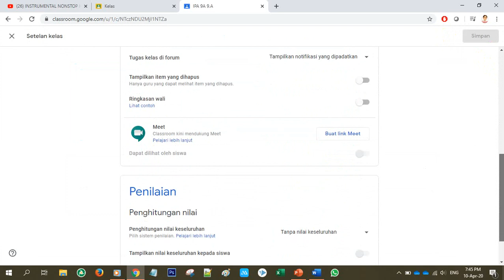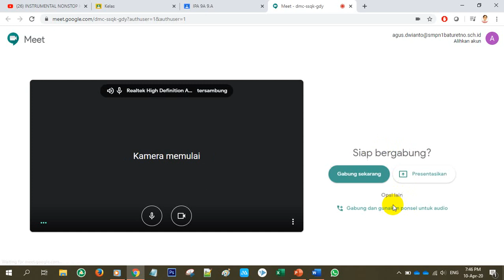Cara Mengaktifkan Fitur Meet pada Google Classroom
Saat ini Google Classroom dapat dimanfaatkan untuk video conference. Inilah cara mengaktifkan fitur Meet pada Google Classroom